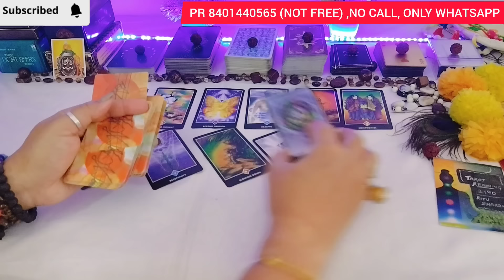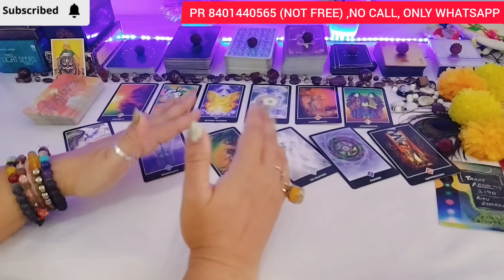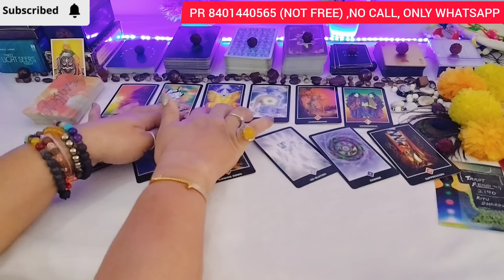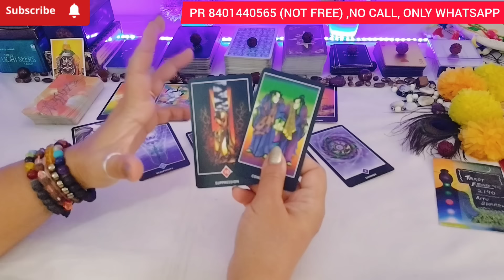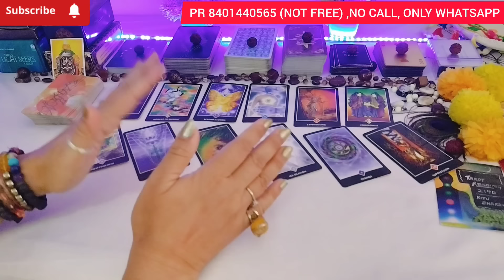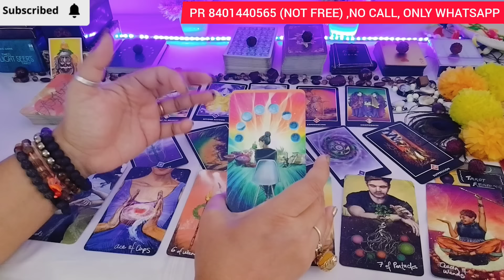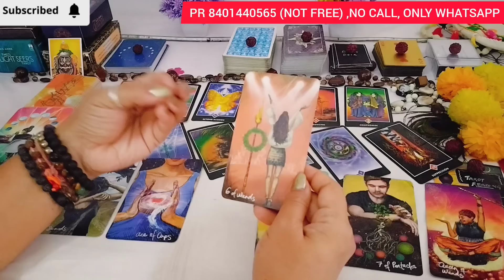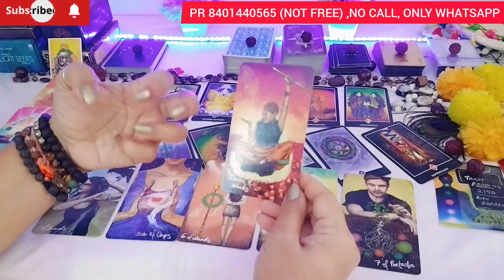💖NEXT FEW HOURS CURRENT FEELINGS OF YOUR PERSON💝NO CONTACT💔 TAROT READING